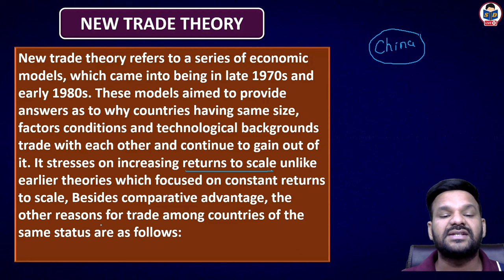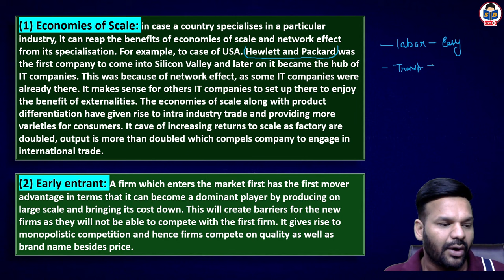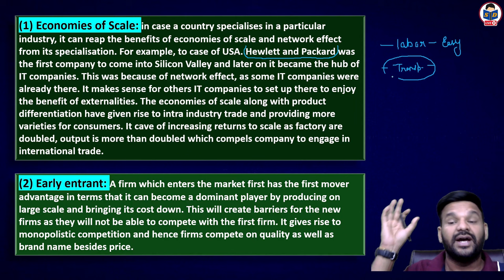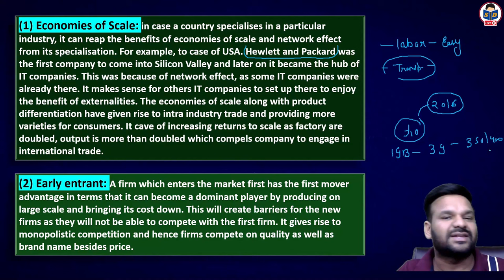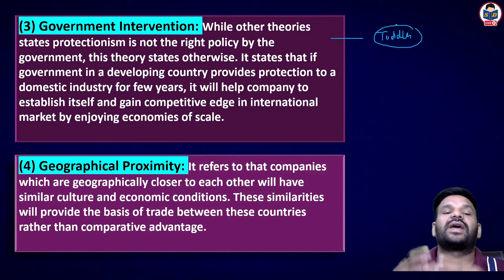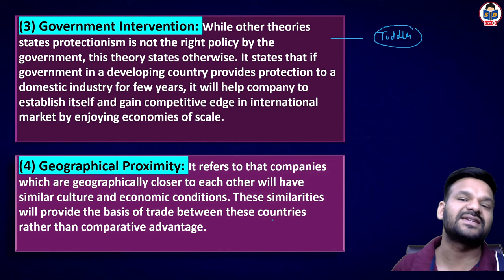New trade theory | Theories of International business | part 9 | bcom class | By Nitish sir